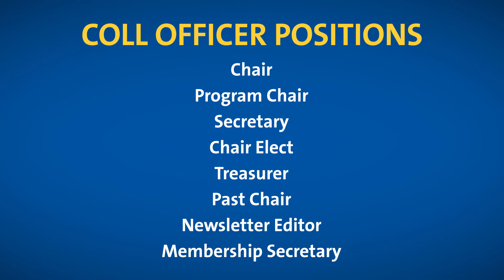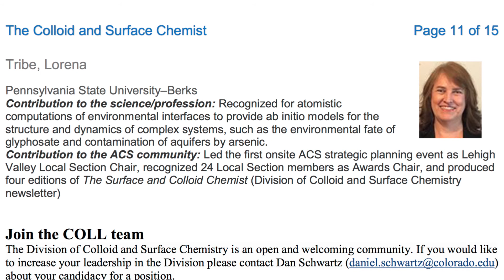Division of Colloid and Surface Chemistry (COLL)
The Division of Colloid & Surface Chemistry (COLL) works directly with innovation in colloid, surface, interface and nanomaterials for the improvement of life. Lorena Tribe, COLL and ACS member since 2001, shows how COLL will is reshaping the future of science.

Come and explore the new realms of chemistry that COLL has to offer, visit us today